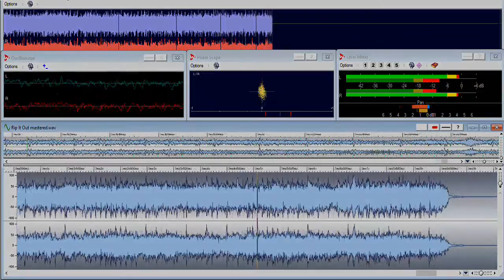Rip It Out - PLETHORA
PLETHORA's cover of Ace Frehley's Rip It Out.